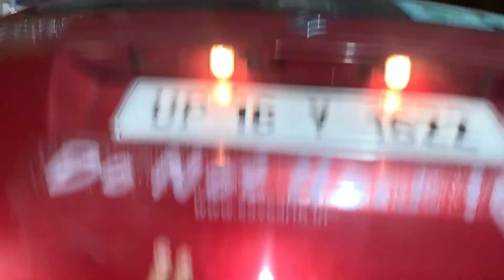FOOTBALL WITH THE BOYS! | The Cops Stopped Us From Playing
Football scenes!